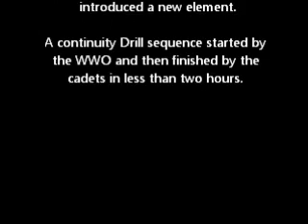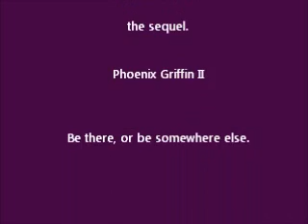Griffin Drill Montage Pt2